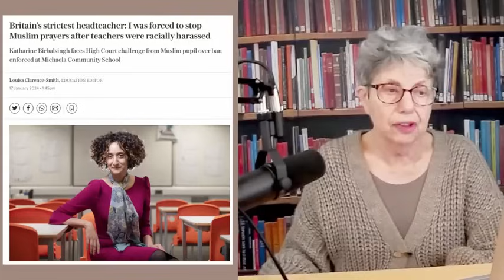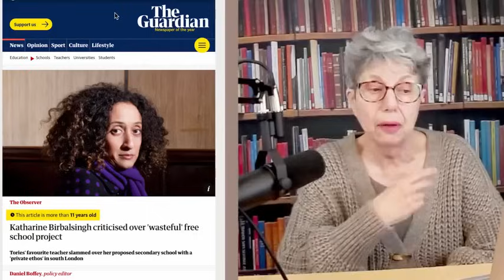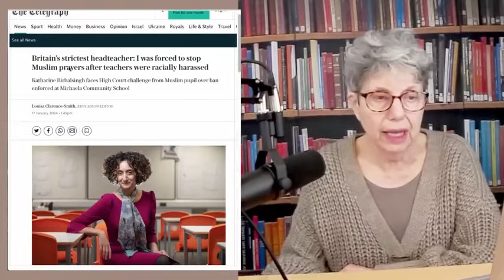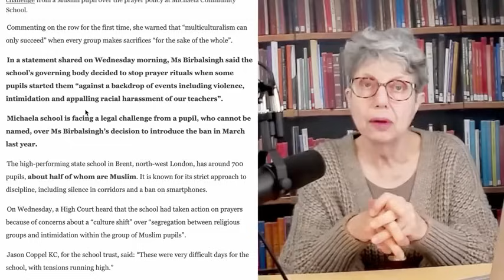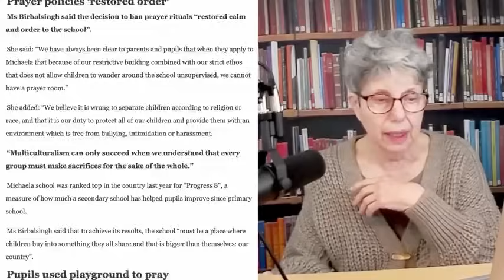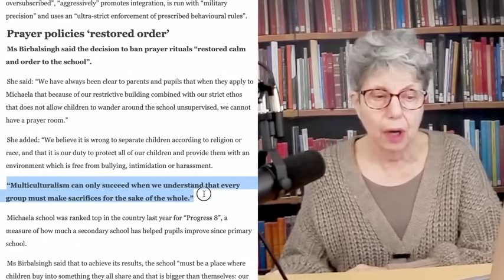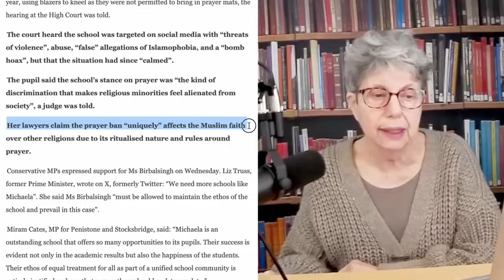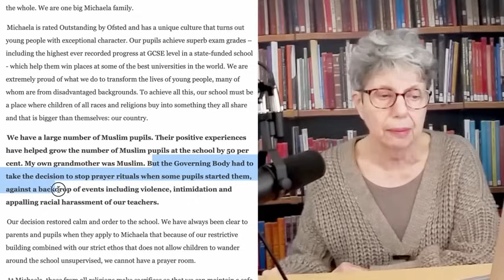Michaela School - Standing Its Ground Against Radicals